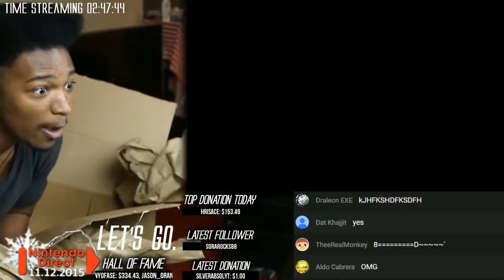Cloud in Smash 4 - Best of Desmond Amofah (EtikaWNetwork)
I had to do a little compilation. Enjoy!